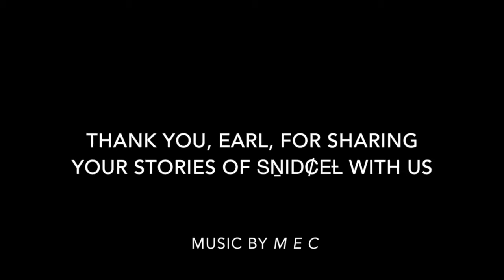Food in Thriving Communities with Earl Claxton Jr.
Earl Claxton Jr. explores the importance of food in thriving communities. Filmed in SNIDCEL (Tod Inlet) on the Saanich Peninsula.